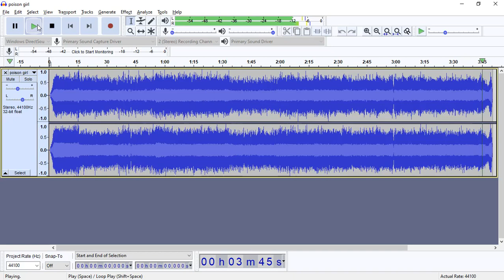Poison Girl - HIM Guitar Cover